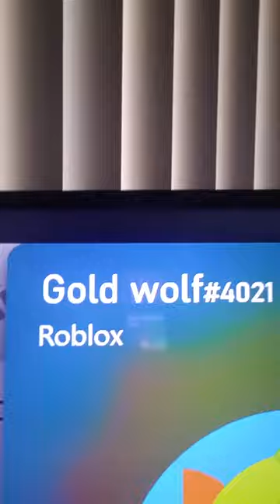February 28, 2021